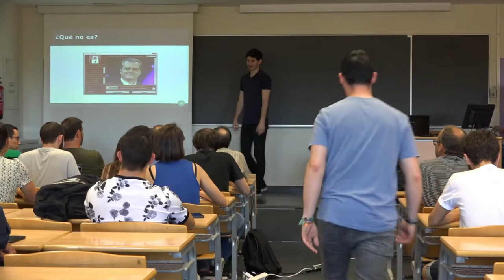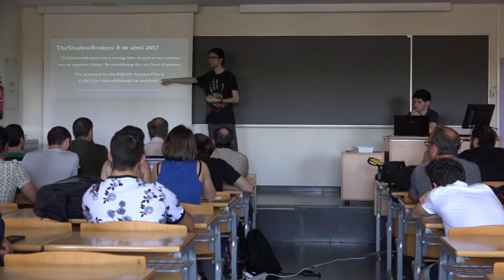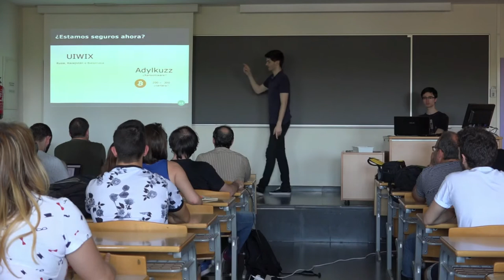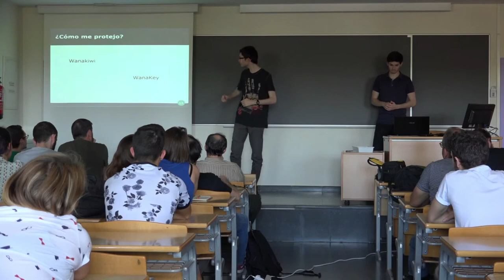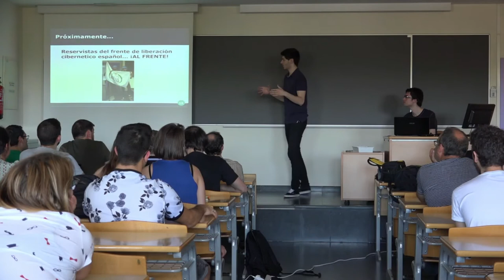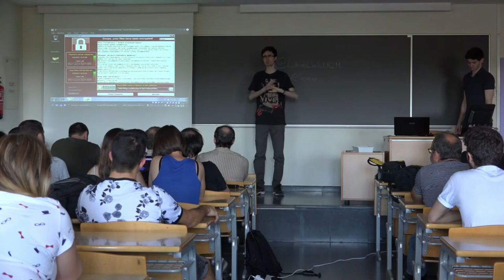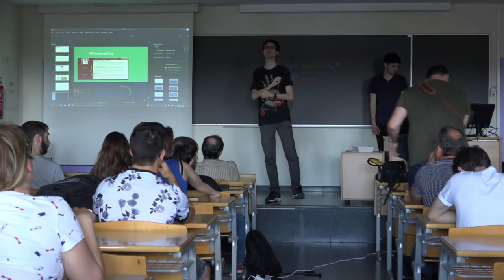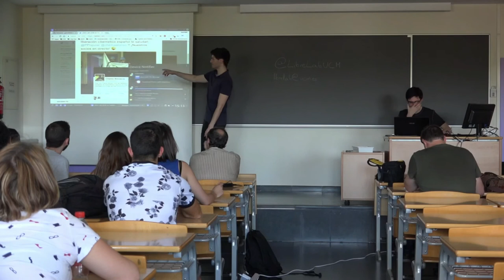Ransomware WannaCry - LibreLabUCM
Os contaremos por qué este virus ha tenido tantísimo éxito, y os explicaremos cómo funciona.

Se verán conceptos avanzados, pero no hace falta saber nada previamente, ya que explicaremos todo durante el taller.

Se tratará tanto el punto de vista ofensivo como el defensivo.

Pertenece a FDIst

Martes, 23 de Mayo, 2017 14:00 (aula 7)

Ponentes:
Pablo García de los Salmones Valencia (@DevPGSV)
Daniel García Baameiro